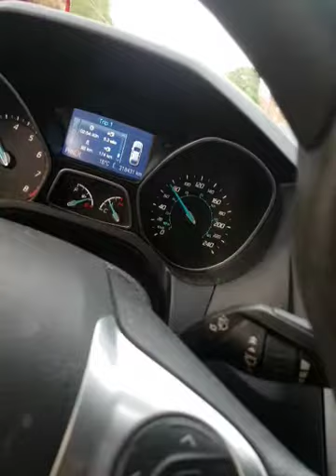Drive home from work FEAT. MAC DEMARCO